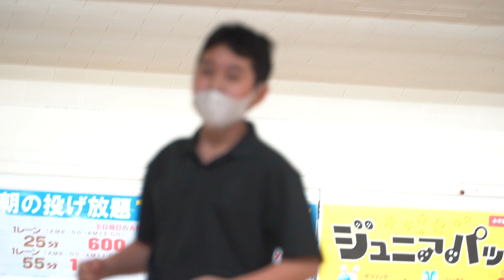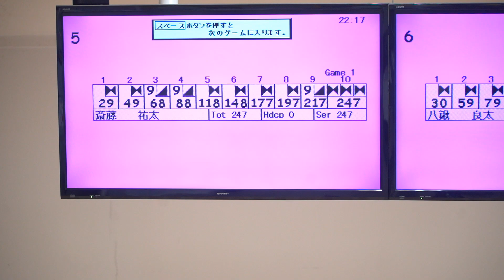2021春TSLスポコンチャンピオンカップ【ボウリング】2021/03/13